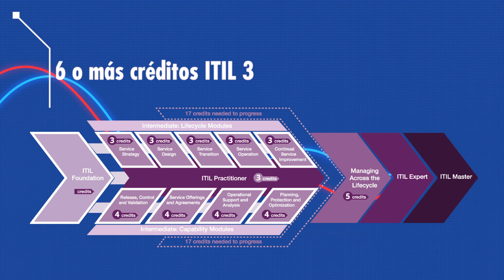¿Cómo pasar de ITIL v3 a ITIL 4 sin morir en el intento?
ITIL 4 es una evolución de ITIL v3 que ofrece una transición práctica y flexible para que las empresas adopten las nuevas formas de trabajo que se dan en la revolución digital.

Conoce los distintos cursos intermedios de ITIL v3 e ITIL 4 y las distinas formas en las que puedes hacer la transición de ITIL v3 a ITIL 4.